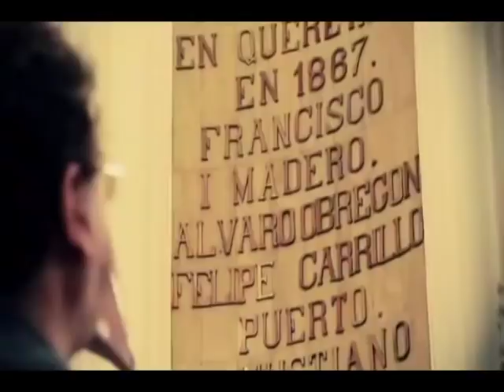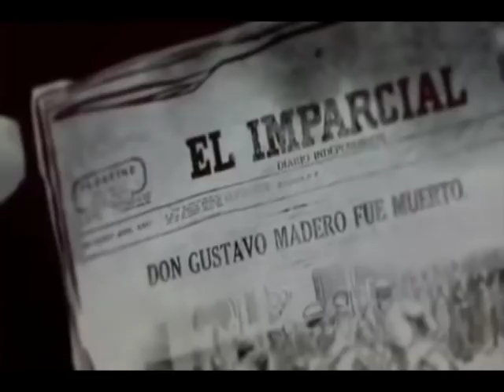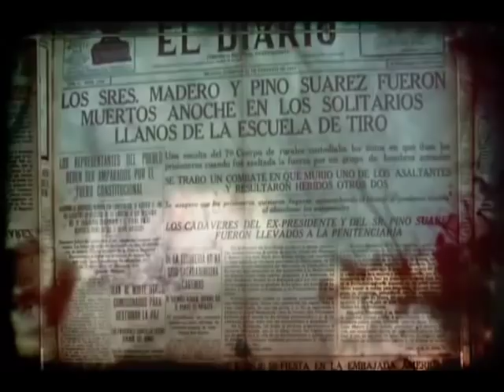TAIBO II - MADERO y la decena trágica (2 de 2)